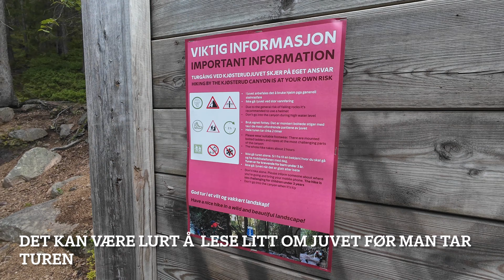Hiking in Norway Kjøsterudjuvet Drammen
English below
Kjøsterudjuvet er et 10 000 år gammelt juv i Drammen. Revnen i fjellet er 1300 meter lang med en stigning på 250 meter. De loddrette veggene er opptil 50 meter høye, og juvet er bare 4 meter bredt på det smaleste.

Kjøsterudjuvet ligger på Åssiden, parallelt med Drammen Skisenter. Juvet strekker seg fra Gamledammen på toppen og ender i Kjøsterudbekken nederst.

Kjøsterudjuvet is a 10,000-year-old gorge in Drammen. The crack in the mountain is 1,300 meters long with a rise of 250 metres. The vertical walls are up to 50 meters high, and the gorge is only 4 meters wide at its narrowest.

Kjøsterudjuvet is located on Åssiden, parallel to Drammen Ski Centre. The gorge stretches from Gamledammen at the top and ends in Kjøsterudbekken at the bottom.